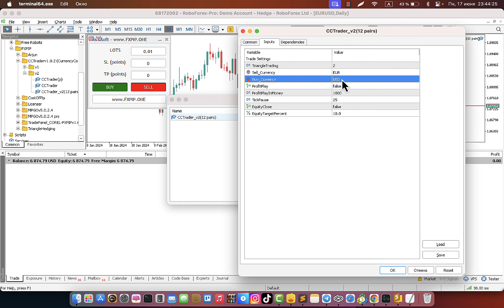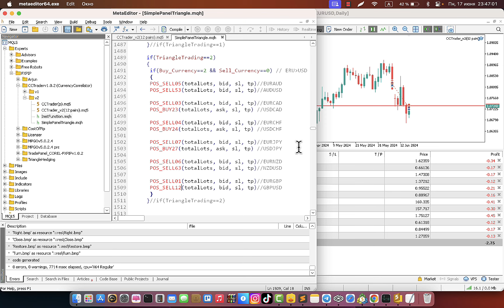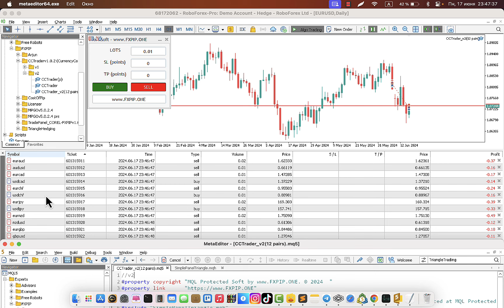Hedging Forex Robot CCTrader in develop) how to trade EURUSD but do not open orders at EURUSD? )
Hedging Forex Robot !

how to trade EURUSD but do not open orders at EURUSD? )  Hedging Forex Robot CCTrader in develop)

In this video we create a Trading Panel next version for Trading system "Currency Correlator 7x8".
We show one of the strategy that let you trade at EURUSD by using other 12 pairs and not open any order at EURUSD... Multipair Hedging